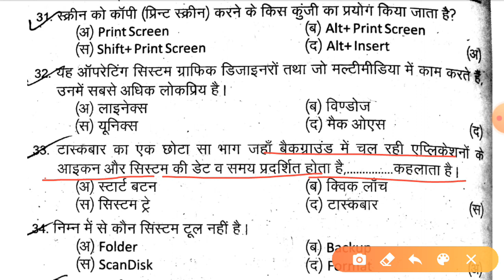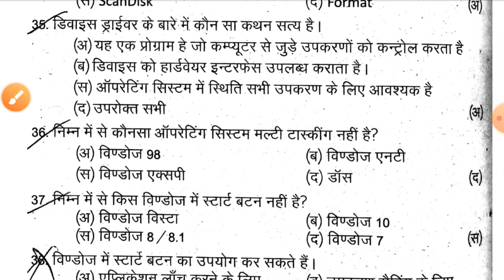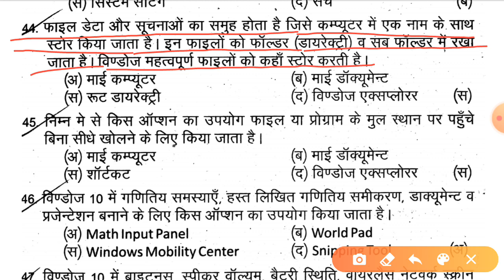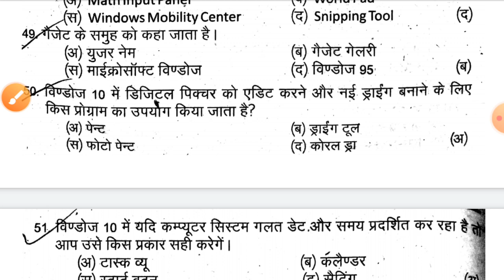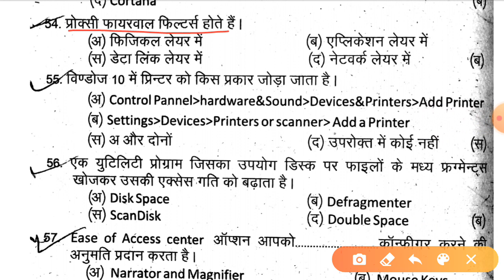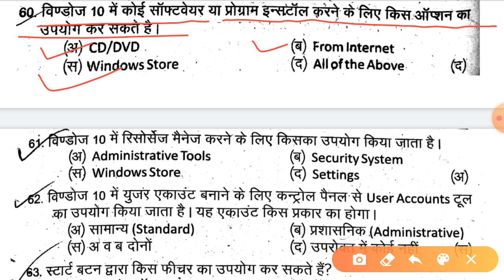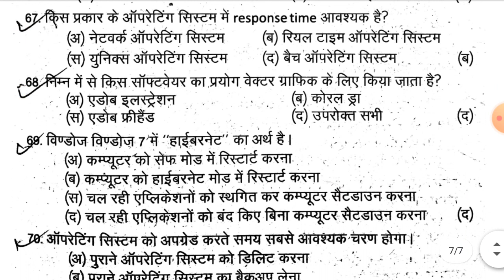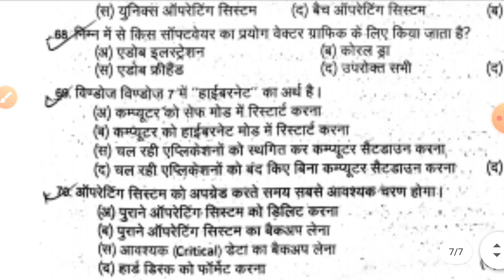Patwar computer mcq|| Rajasthan police mcq|| RSCIT computer mcq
Thanks
Raj kumar bokolia